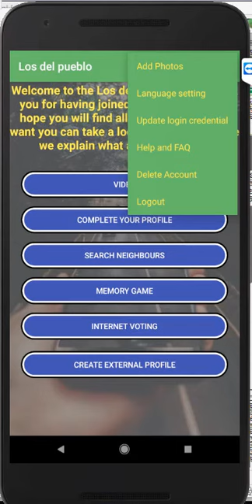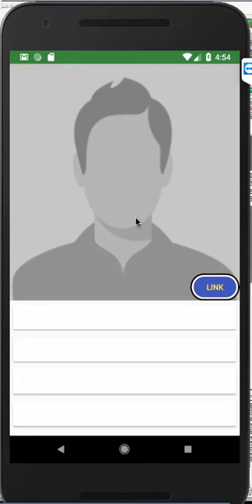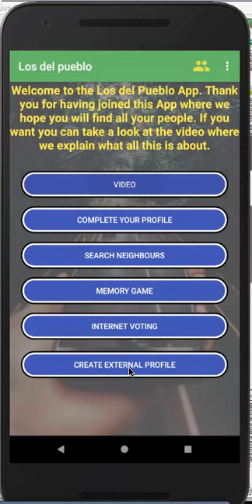Partido del PEDO, Partido europeo por la democracia online, Felipe Gutiez